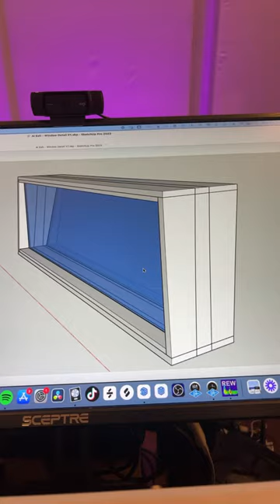Designing a control room window for a client:)